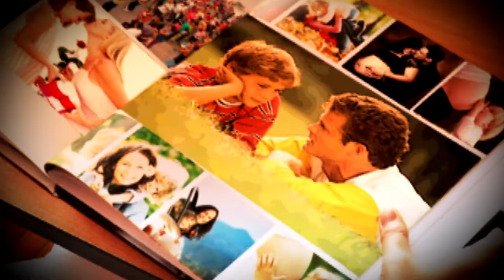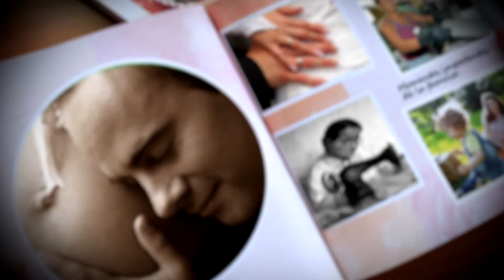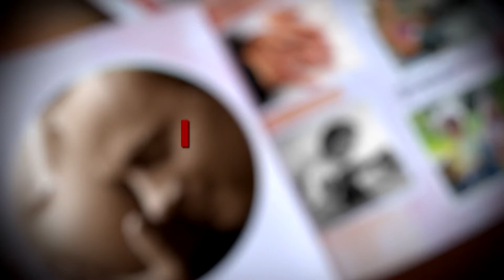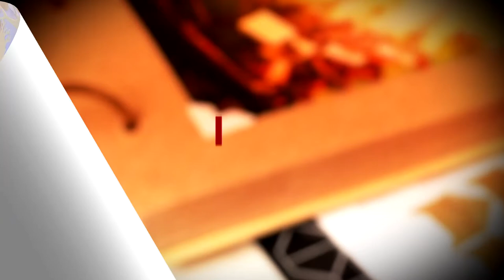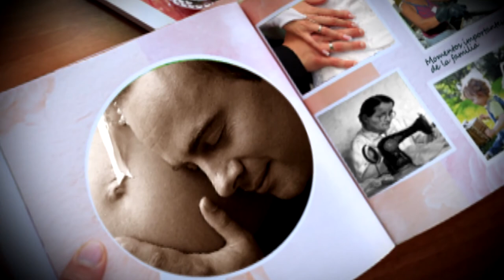Diario de Familia: El amor por la mujer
Como fomentar desde casa el amor por la mujer.